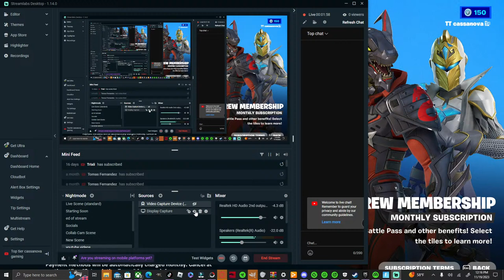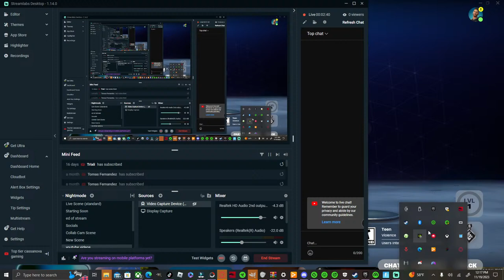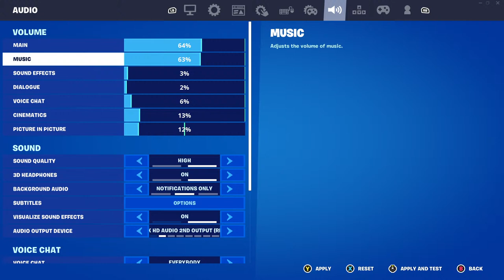LIVE|JOIN THE FUN| og fortnite stream| lets play some games